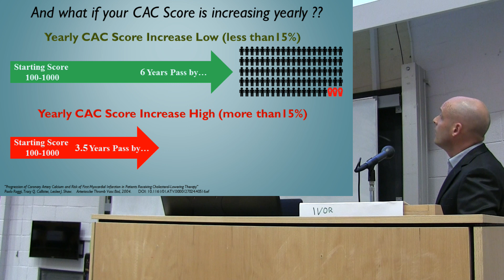Low Carb USA Speaker Clip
Come to Low Carb USA San Diego 2016 for details !

Evidence shows saturated fat isn’t the heart health demon we’ve been led to believe it is. It won’t clog arteries. It won’t give you a heart attack or stroke. Many scientists now say the so-called “diet-heart hypothesis”  is unproven dogma and deadly dangerous at that. It underpins official dietary guidelines in the US and many other countries. It has bred fat phobia that can be fatal.

They say the diet-heart hypothesis is terminally ill and must be killed quickly and humanely to save lives around the globe:

The role of saturated fat in the diet will be under the microscope at Low Carb USA 2016 – San Diego from July 29 – 31. It is  the largest scientific conference of its kind, billed as a “rumble in the nutrition science jungle“. It brings together more than 20 of the world’s leading experts who will examine the science on optimum nutrition for bodies, hearts and minds.

On the panel of speakers is “Denver’s Diet Doctor”, Dr. Jeffry Gerber, and the man known as The Fat Emperor – Irish biochemical engineer Ivor Cummins. They will give a joint presentation on fat phobia. They will dispel the dangerous myths it perpetuates about  saturated fat and heart disease (to see a preview video of their talk, scroll down below).

Gerber is a family physician and tech geek who became increasingly frustrated with the limitations of mainstream medicine, the myths, misinformation and fatal mistakes that lay in its wake, and the effects on his patients’ health. He started researching alternatives. He has developed a viable model of health-care in place of the conventional sick-care model.

When Gerber first met Ivor Cummins  on YouTube, he quickly realized they had much in common. He says they were quite simply “destined to work together”.

Cummins had a health scare in 2013 after poor blood test results indicated possible heart problems. He consulted different doctors, but found they had little real understanding of the readings or what to do about them.

With his biochemical background, Cummins did what he does best: researched the scientific evidence, followed the data and after a few weeks  resolved the root causes of his health problem.

Better still, he says he was able to do so without resorting to powerful drugs or surgical procedures that carry the risk of side effects and complications.

At Low Carb USA 2016, Gerber and Cummins will share riveting stories of conflict and dissension in the ranks of medical and nutrition scientists. They will dissect conventional “wisdom” and expose its terminal weaknesses that have made people around the globe grow fatter and sicker.

Must read! WILL LCHF TRIGGER A NEW HEART DISEASE EPIDEMIC?

In their presentation, Gerber and Cummins will demonstrate among others,that
•High cholesterol is not the most significant cause of coronary disease;
•Dietary fat’s effect on cholesterol does not negatively influence heart disease risk;
•Heart disease and diabetes are not naturally progressive diseases that require drugs for life to reduce future risk.

Together, Gerber and Cummins say they will convey a different message from conventional medical and dietetic “wisdom”. It will be one of hope to beat not just heart disease but also obesity, type 2 diabetes, cancer and all the other chronic diseases that are epidemic in the US and globally.

Other international experts on Low Carb USA 2016’s stellar Speaker Lineup include:
•US science writer Gary Taubes, author of Why We Get Fat And What To Do About It, and his newest book, The Case Against Sugar;
• Dietitian and associate professor in the  University of Connecticut professor kinesiology department Dr Jeff Volek;
•University of South Florida assistant professor in the department of molecular pharmacology and physiology Dr Dominic D’Agostino;
•Duke Univeristy associate professor of medicine Dr Eric Westman; and
•Canadian nephrologist Dr Jason Fung.

For healthcare professionals, Low Carb USA 2016 – San Diego is a CME activity that has been reviewed and is acceptable for up to 16.5 Prescribed credits by the American Academy of Family Physicians.

The conference will be held in the main ballroom of the Westin Gaslamp Hotel in Downtown San Diego.